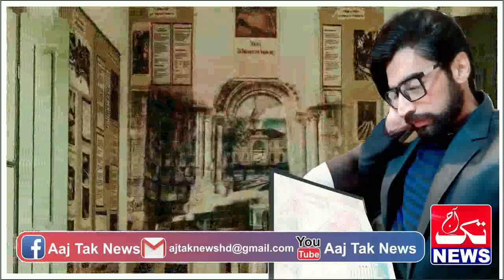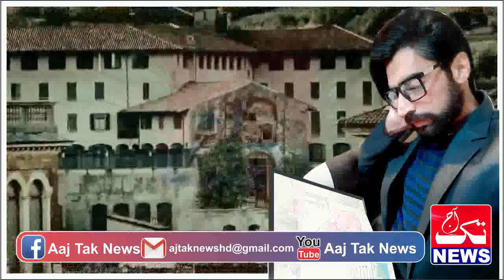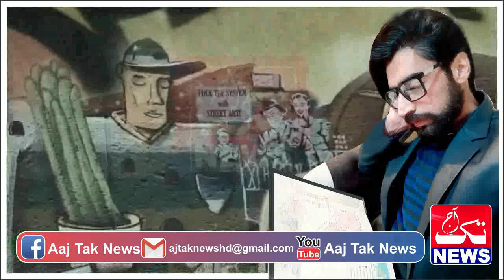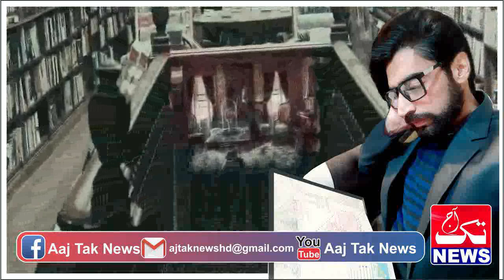RUSTAM SEYAAL | Ep 44